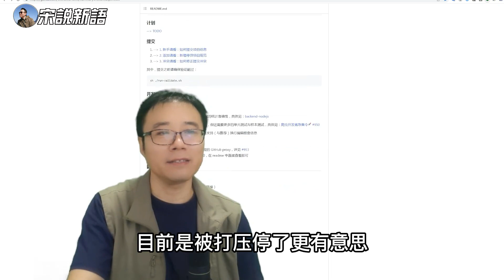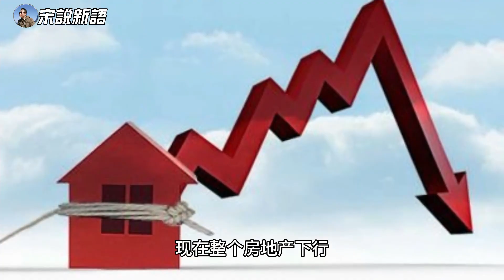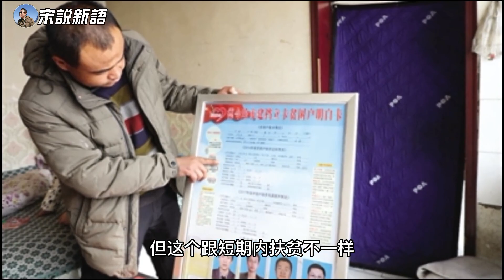表演式复工 如何界定实质性复工还是表演式复工？Git上停贷项目地图开发者被收拾了？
最终会不会像四清干部那样，组织各级官员下到开发商监督开工？停贷项目地图开发者被收拾了？
国庆节前要求所有开发商开工 真敢说呀